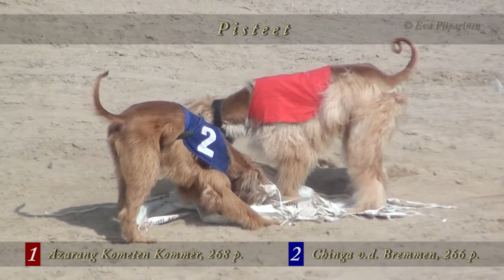PMM & P-H KP-mestaruus maasto Kaanaa 2013 • Afgaanit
Video on dokumentti eläinlääkärin valvonnassa suoritetusta Suomen Vinttikoiraliiton, joka toimii Suomen Kennelliiton ja FCI:n alaisuudessa, sääntöjen mukaisesta maastojuoksukilpailusta. Eläinlääkäri valvoo koko kilpailun ajan että koirien kilpailuttaminen on turvallista, ja tarkistaa koirien kunnon ennen juoksusuoritusta ja tarvittaessa myös juoksun jälkeen. Koirat juoksevat muovipussin perässä. Koiria innoittaa juoksusuoritukseen niiden luontainen synnynnäinen ajovietti, eikä niitä pakoteta juoksemaan. Jos tuota viettiä ei ole, koiraa ei tuoda kilpailuun. Koirilla on kuonokopat koko juoksusuorituksen ajan jotta ne eivät vahingoittaisi toisiaan missään tilanteessa.

Tampereen Kansainvälinen Pohjoismaiden Maastomestaruus 2013
Pohjois-Hämeen Kennelpiirin Mestaruus 2013
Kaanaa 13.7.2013